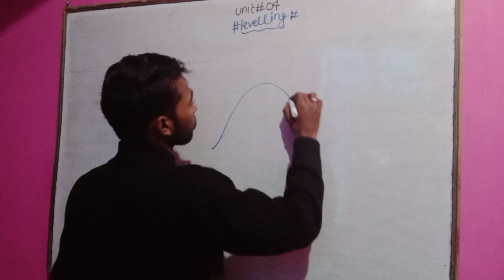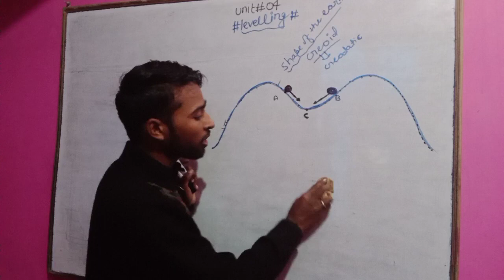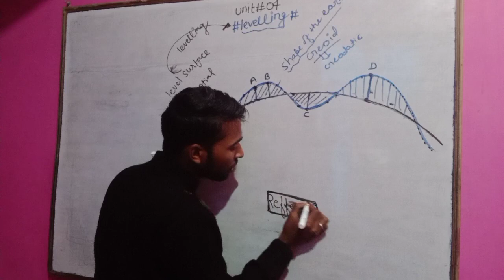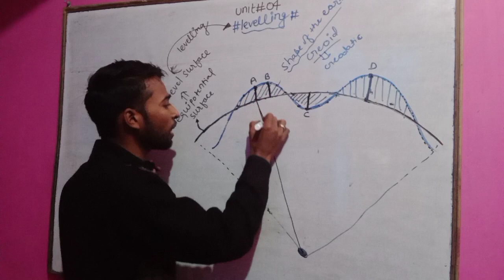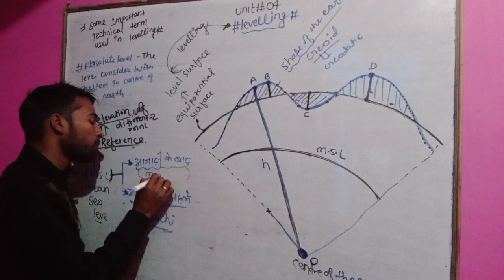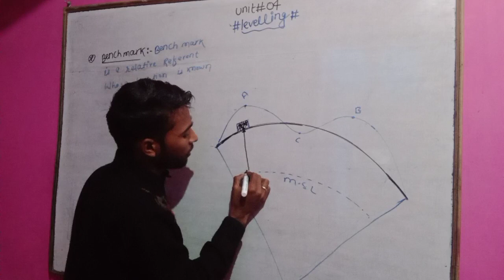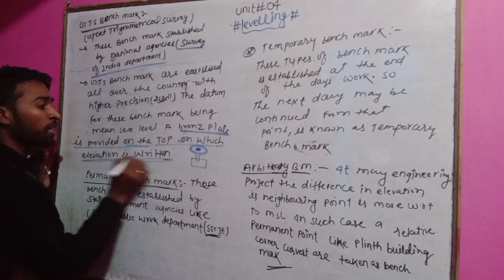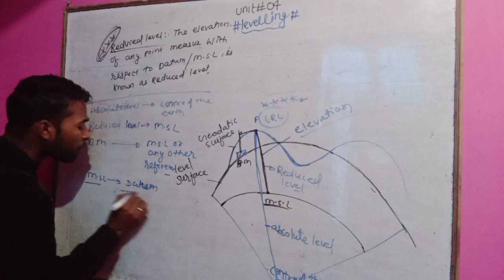Levelling #24(introduction of leveling)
concept of leveling,level surface level line,datum,mean sea level absolute level, reduce level benchmark types of benchmark